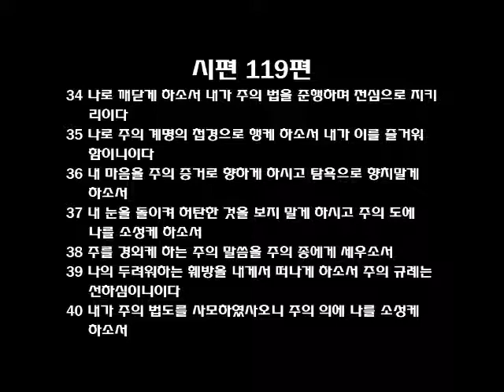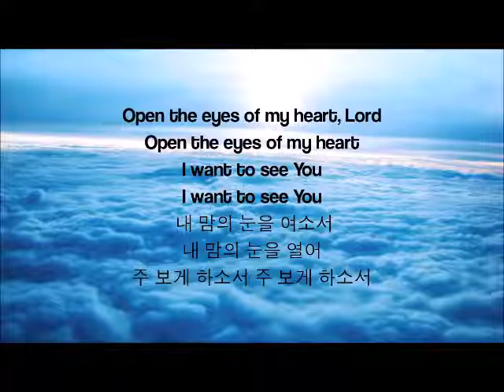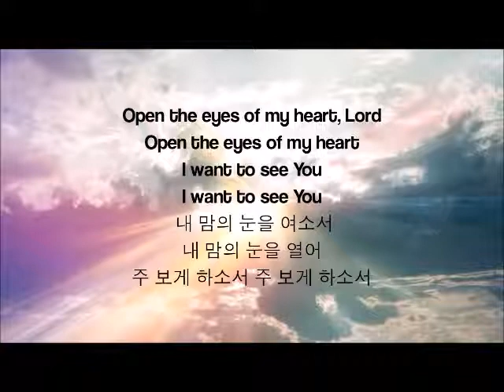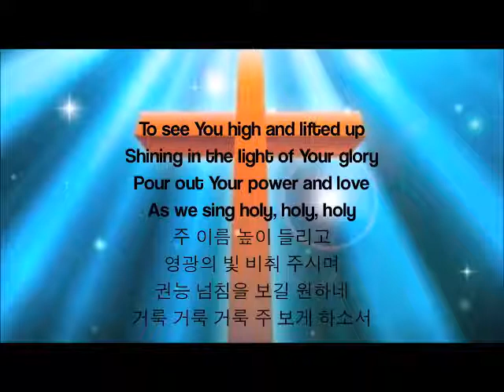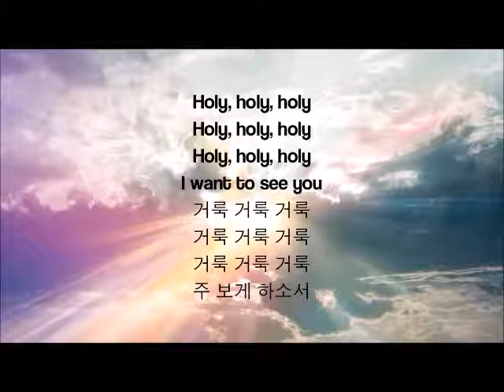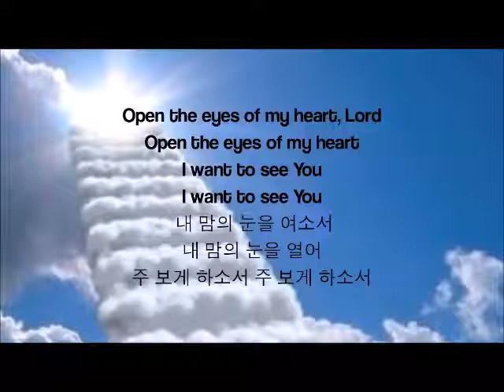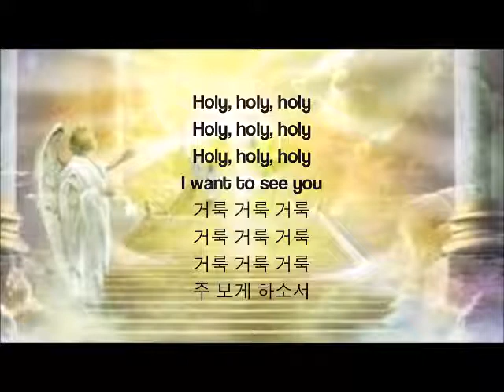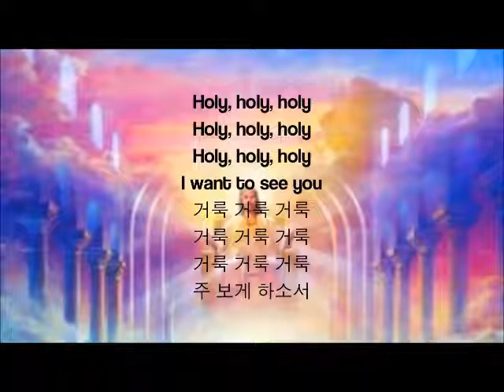필라한빛성결교회 새벽기도말씀 시편 119편 1절부터 40절